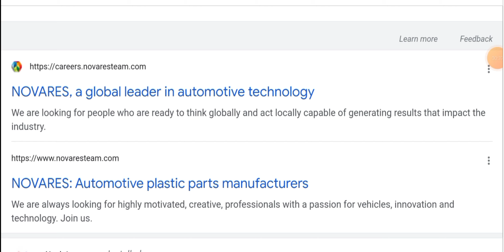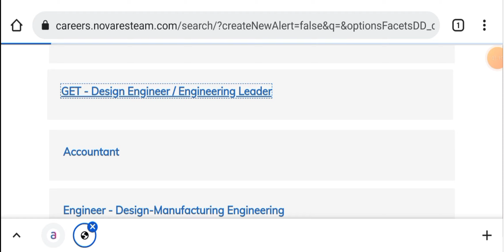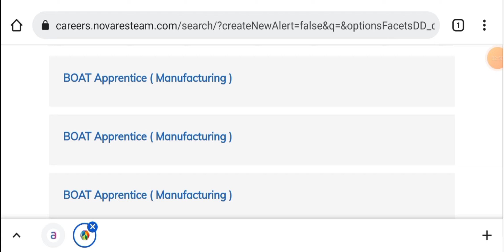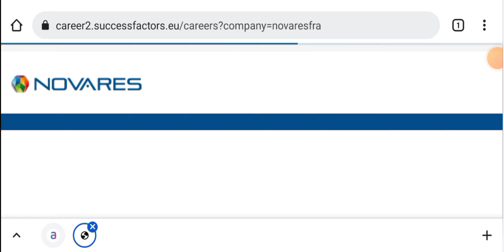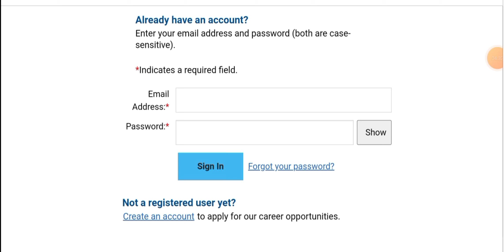Graduate Engineer Trainee & Diploma Apprentice Jobs in Top Automotive Company I All Dip./B.Tech Jobs